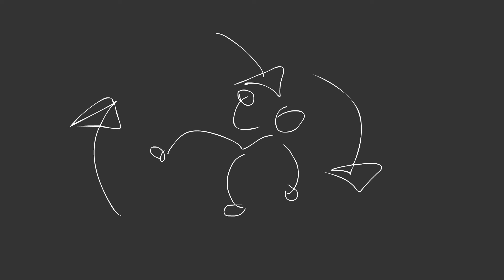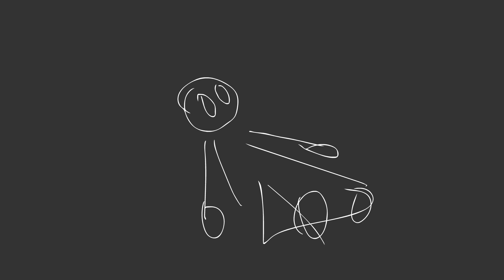"Death Thrice Drawn" Animatic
Hello everyone, this is my fan animatic of "Death, Thrice Drawn" by the Scary Jokes. It has been a long time coming! Please pardon my huge depression hiatus; 2020 and 2021 passed by me like a bad dream. I'm glad to be 'awake'!

This animatic has taken a lot of courage for me to post; it's practically an open love letter to my 'Sylvia' of 6 years, Laurel. Happy anniversary, my love!
It is still my life's ambition to animate every song from the album "Burn Pygmalion". I plan to flesh out this animatic with multimedia video techniques- such as traditional paintings and flash animations meshed together- to reflect Sylvia and Jeannie's journey through romance.

This video is purely to spread the gospel of "Burn Pygmalion, A Better Guide to Romance". Please check out The Scary Jokes's music and other albums like "April Fools" and "Bad at Math"; their music has given me courage in these 'pantomime bad times'.